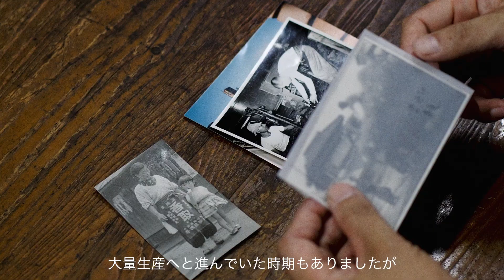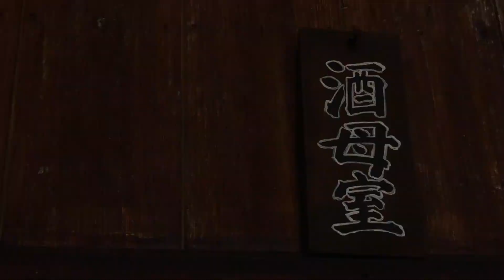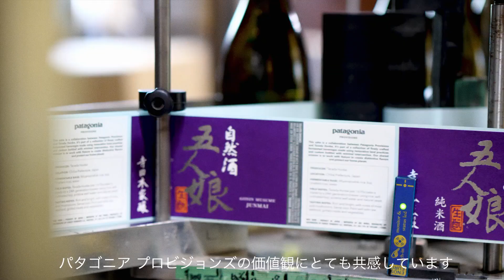自然酒 五人娘（寺田本家）｜パタゴニア プロビジョンズ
「寺田本家」が蔵付き麹菌で醸造した無濾過の自然酒。農薬・化学肥料不使用の地元産美山錦に、コウノトリを育む農法のコシヒカリを加えたパタゴニア プロビジョンズのオリジナル。

海で、山で、食卓で楽しめるオーガニックフードを取り扱う、パタゴニア（Patagonia）の食料品、パタゴニア プロビジョンズ（Patagonia Provisions）のビデオ。